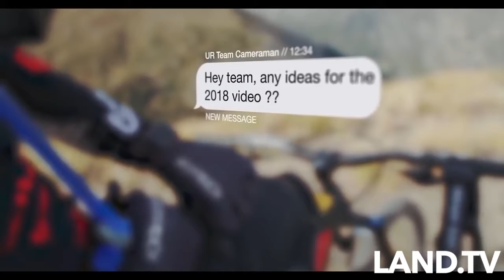Why we love Downhill and Freeride 2018 BEST part